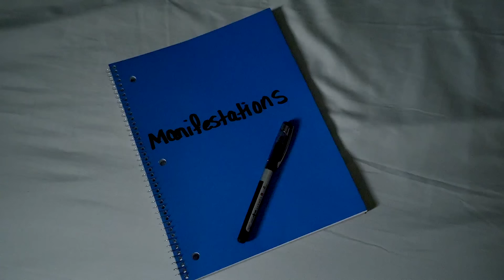Motivational Rap Song About Success (Manifest)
Gremlin - DNA

Directed by: Edwin Cruz
Follow Edwin on Instagram: @bfthestorm

Mix/Mastered by: @prodbypria